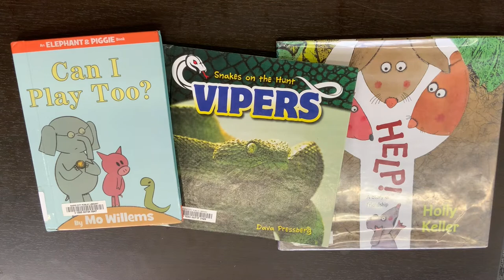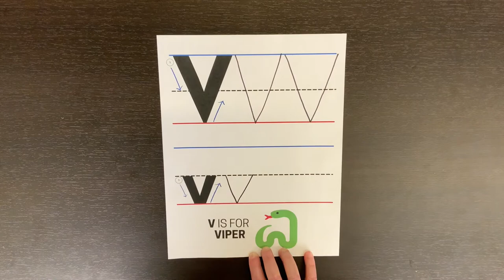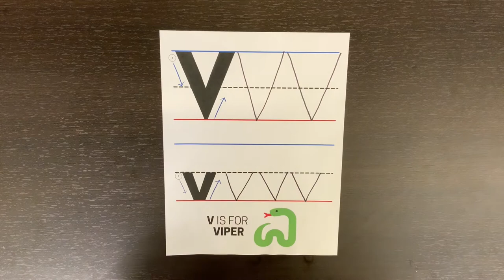V is for Viper | Tiny Tots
Follow along as we learn about the letter 'V' and create a paper chain Viper snake!